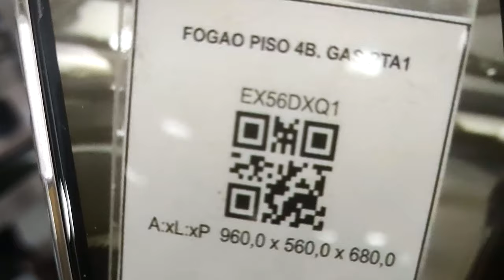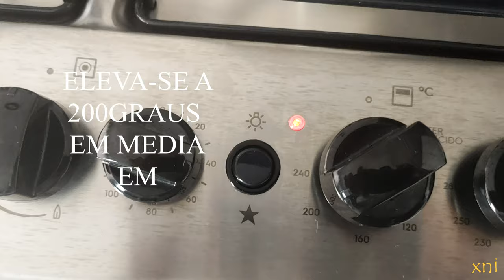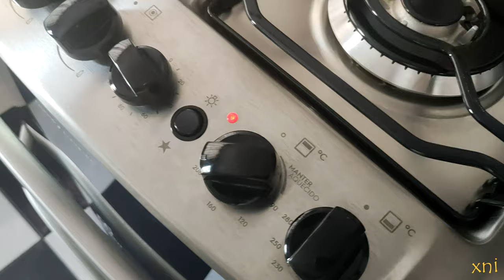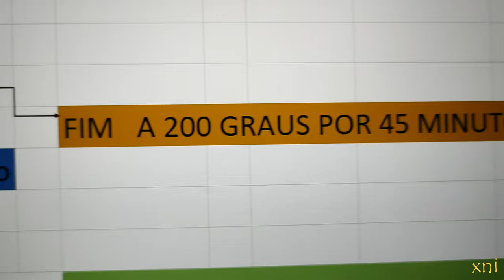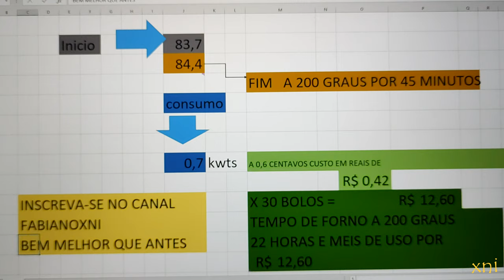fogão elétrico testando o forno 2020 versão lg4k